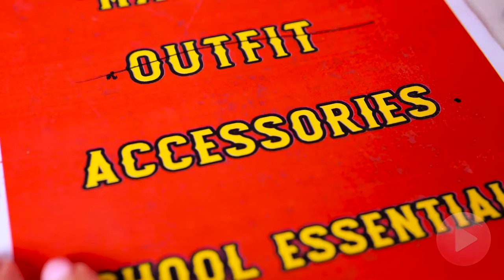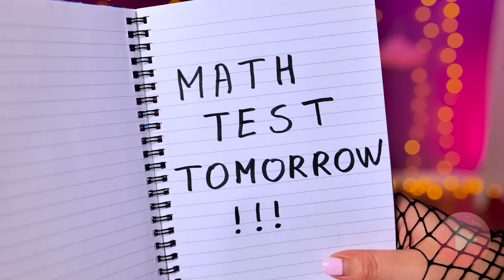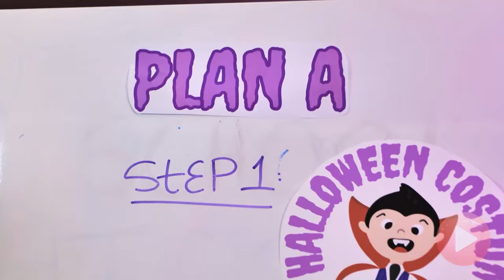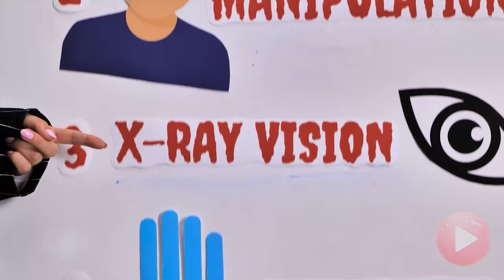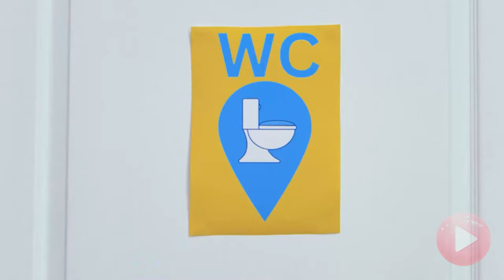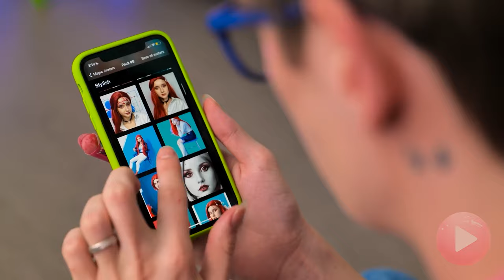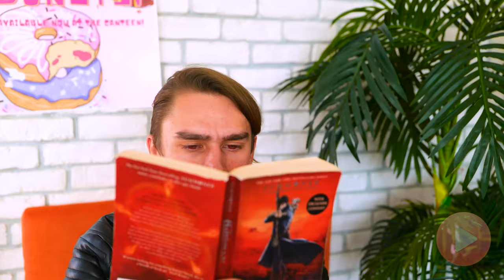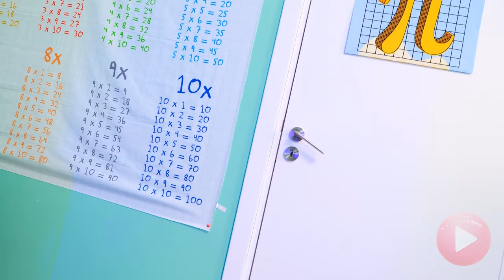Nerd Wishes to be a VAMPIRE 🧛‍♀️ Shocking Makeover to Become a Vampire by Double Jam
In this captivating and hilarious adventure, we'll explore the mysterious world of vampire school life, showcasing unexpected hacks and pranks that add a dose of humor and magic to the ordinary. From surprising classmates to supernatural study tips, we've got all the tricks to make a vampire's first day memorable! 😄🌟

Watch with amusement as we unveil the shocking hacks and pranks, proving that even the undead can find humor in the realm of education. Can the vampire successfully navigate the challenges of school with these supernatural tricks? You'll have to watch to find out in this entertaining and imaginative school-day journey! 🎬💕